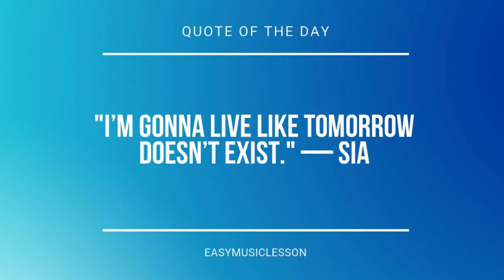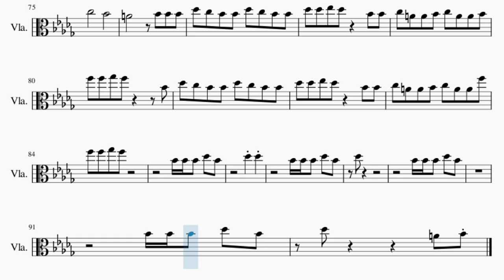Viola Sheet Music: How to play Sharks by Imagine Dragons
Comment and let us know how the videos have helped you. It keeps us going! :)Here is a sheet music/tab video on the song Sharks by Imagine Dragons on the viola. A viola sheet music arrangement which is transposed to notes that are easily played by viola, for the song Sharks by Imagine Dragons.

EasyViolaLesson teaches you to play the your favorite instrument, through well-arranged sheet music so that you too can learn how to play Sharks by Imagine Dragons on the viola as fast as you can. A viola sheet music with backing tracks to help your play the song better.

Chords of Viola arrangement:
Bb Min   Eb Min   C Maj   F Maj   Bb Min   Eb Min   C Maj   F Maj
Bb Min   Eb Min   C Maj   F Maj   Eb Min   C Maj   F Maj   Bb Min
Eb Min   C Maj   F Maj   Bb Min   Eb Min   C Maj   F Maj   Bb Min
Eb Min   C Maj   F Maj

Melody notes of Viola:
Gb4   F4   Eb4 Eb4 Eb4 Eb4 Eb4 F4
Gb4   F4   Gb4 F4 Eb4 C4
Gb4   F4   Gb4 F4 Db4 C4
Db5 C5 Db5
F5 Db5 C5 Db5 Db5 C5 Db5
Db5       Db5 C5 Db5
C5       Db5 C5 Db5
F5 Db5 C5 Db5 Db5 C5 Gb4
Eb4 F4 Eb4
F4 F4 Bb4   F4 F4 A4
Bb4 Bb4 Bb4
Db5 C5 Bb4 Bb4 Db5 C5 Bb4 Bb4
Db5 Db5 Eb5 Db5   Bb4 Bb4
C5 A4 A4 Bb4 C5 A4 A4 Bb4
F5 F5 Gb5 F5     Bb4
C5 A4 A4 Bb4 C5 A4 A4 F5
F5 F5 Gb5 F5
Bb4 Bb4 Bb4 Bb4 Db5 Bb4
Bb4 Db5 Db5
Db5 Bb4 Db5
Db5 C5 Db5
Eb4 F4 Eb4
Bb4 Bb4 Bb4
Bb4 Bb4 Bb4 Db5 Bb4
Bb4 Db5 Db5
Db5
Bb4 Db5 Db5
Db5
Bb4 Bb4 Ab4 Ab4 F4 Eb4 F4 Eb4
Eb4 Db4 Eb4 Db4 F4 Bb3 Db4 Ab4
Bb4 Bb4 Ab4 Ab4 Gb4 Gb4 Eb4 Eb4
Eb4 Eb4 Eb4 Db4 F4 Bb3 Db4 Ab4
Bb4 Bb4 Bb4 Bb4 Bb4 Db5 Db5
C5 C5 C5 Bb4 F5 Bb4 Bb4 Eb5
Eb5 Eb5 Eb5 Eb5 Eb5 Eb5 Eb5 Eb5
F5 F5   Gb5 F5 F5
Bb4
Db5
C5       Bb4
A4         Db5
Bb4
Db5
C5       Bb4
A4       Bb4 Bb4 Bb4
Db5 Db5
Db5
Db5       A4 Bb4